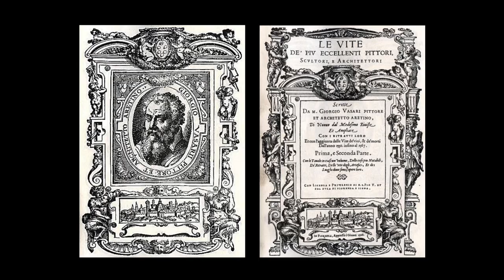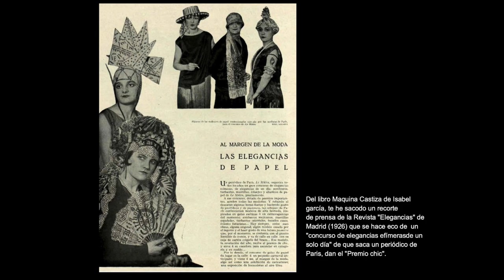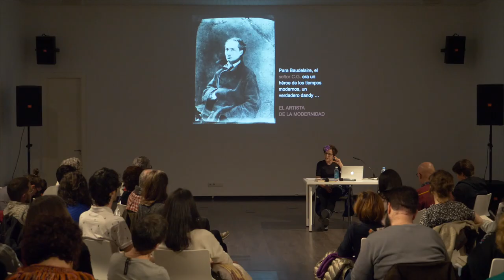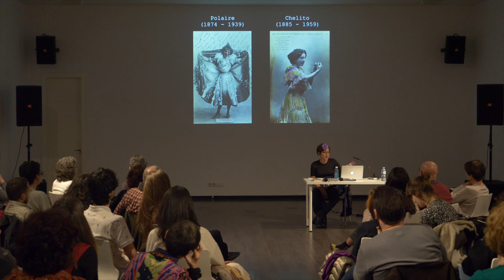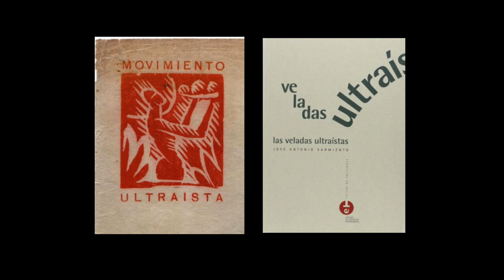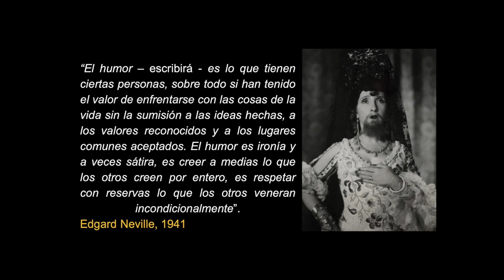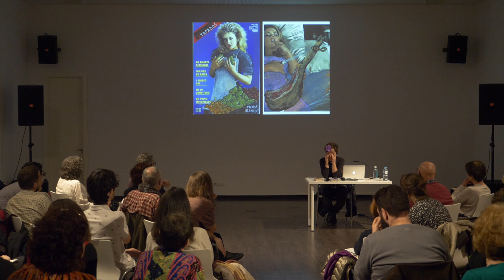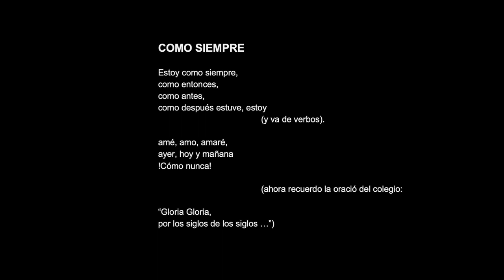UNIVERSIDAD POPULAR. SESIÓN 2: Gloria G. Durán | "Sobre elegancia, tacones y brilli-brilli"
PERO... ¿ESTO ES ARTE? XII CURSO DE INTRODUCCIÓN AL ARTE ACTUAL
UNIVERSIDAD POPULAR
MIÉRCOLES 19 FEBRERO - 1 ABRIL

Dirigido por Selina Blasco

SESIÓN 2: Gloria G. Durán | "Sobre elegancia, tacones y brilli-brilli"
Hemos aprovechado la exposición "Humor absurdo: una constelación del disparate en España", comisariada por Mery Cuesta, para tratar de contar de otra manera. Una manera en la que el papel de las mujeres, conformando una constelación de auténticas porveniristas estrellas del cuplé, se torna fundamental para comprender qué pasa hoy día, ahora mismo, en nuestro país. Rara vez se nos ha contado que en la llamada Edad de Plata de comienzos del siglo XX tuvimos una suerte de traperas deslenguadas y lúbricas que fueron estrellas de un firmamento de verdor supremo y llenaban los miles de teatros, teatruchos y cafés-conciertos que poblaban las ciudades de nuestro país. Nunca nos dijeron que serán los intelectuales los que animan a muchas a debutar. Tal como hoy Ernesto Castro Flores consagra a Bad Gyal, Azorín animó, en su día, a La Chelito. El momento glorioso en el que la baja y la alta cultura se funden, en el que una cupletista, Amalia de Isaura, canta ¡¡Ultraismo Puro!! o Rodrigo Cuevas hace lo propio con La vaselina en el Paraninfo de la Universidad de Oviedo, conforma esos tiempos en suspension, memorables, que nos pueden dar pie a contar de otra manera lo que siempre nos han contado desde un brochazo de relato superficial. Indaguemos las posibilidades de hablar del arte mirando desde arriba, desde abajo, a través y en crossfit. Nos vamos a sorprender.

Gloria G. Durán es Doctora en Bellas Artes por la UPV de Valencia, experta en dandysmo y contragénero, salones y salonniêres, vanguardia, cuplé, sicalipsis y net-artisvismo con perspectiva de género. Pluriempleada en el servicio docente del arte, en UCM, USAL y Escuela Sur.

Video grabado por Pedro Alvera, "La Peonza Digital"

BUT... IS THIS ART? 12TH INTRODUCTION TO ART TODAY COURSE
ADULT EDUCATION
WEDNESDAY 19 FEBRUARY - 1 APRIL

Directed by Selina Blasco

26 FEBRUARY
Gloria G. Durán | "On Elegance, High Heels and Bling-Bling"

We have made the most of the exhibition Absurd Humour: A Constellation of Folly in Spain, curated by Mery Cuesta, to try to tell things in a different way. A way in which the role of women, forming a constellation of true future cuplé stars, becomes critical for a proper understanding of what is happening today, right now, in Spain. We have rarely been told that in the so-called Silver Age at the beginning of the twentieth century we had our own foulmouthed and lewd trap artists who were stars in a glowing firmament that filled the thousands of theatres, fleapits and cafés chantants that sprung up in every town and city in Spain. We were never told that it would be intellectuals that encouraged many of them to make their debut. Just as today Ernesto Castro Flores champions Bad Gyal, in his day Azorín championed La Chelito. The moment of splendour in which high and low culture met, when a cuplé artist like Amalia de Isaura sings ¡¡Ultraismo Puro!! or Rodrigo Cuevas renders La Vaselina in the main auditorium at the University of Oviedo, speak of those memorable times in suspension that can give rise to another form of telling what we have always been told with a superficial brushstroke. We will explore the potential of talking about art with a gaze from below, from underneath, through and in crossfit. Be ready for surprises.

Gloria G. Durán is a Doctor in Fine Arts from UPV in Valencia, an expert in dandyism and countergender, salons and salonniêres, vanguard, cuplé, sicalipsis innuendo and net-artivism from a gender perspective. She multi-jobs in the service of art teaching at UCM, USAL and Escuela Sur.

Video:  Pedro Alvera, "La Peonza Digital"